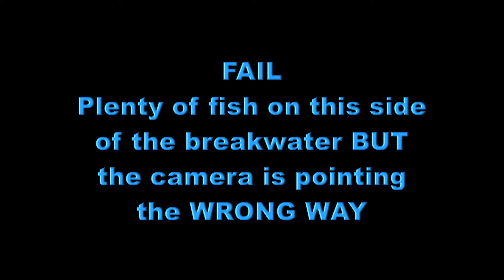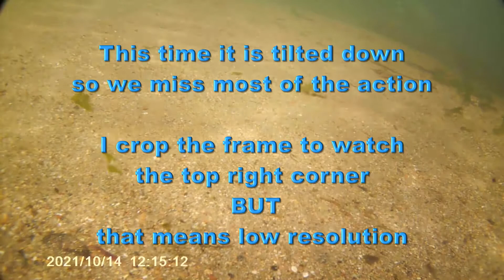Action Camera in the sea off the breakwater (3) 20211014 Hope Cove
I have no control over the way the camera points when it lands, and this time I was unlucky. Plenty of good-sized fish on this side of the breakwater, probably mullet. BUT the camera landed facing up, so missed the fact a shoal of fish swam around it checking it out after it landed. Next, it landed pointing down, so we can only see the action in the top right of the screen.